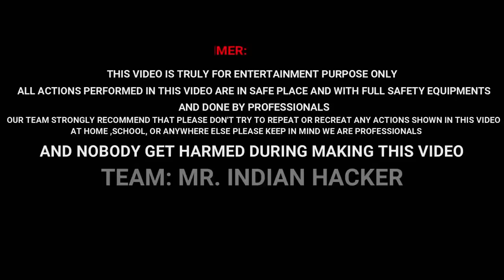Fevikwik Ka Kamal - Experiment